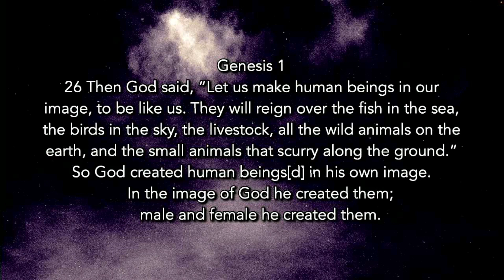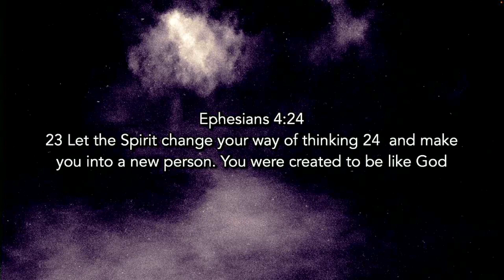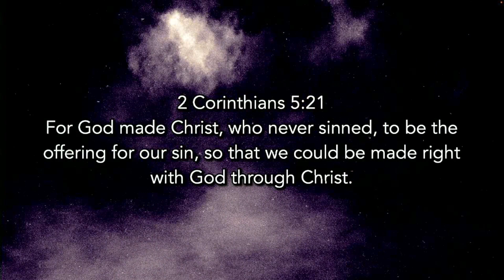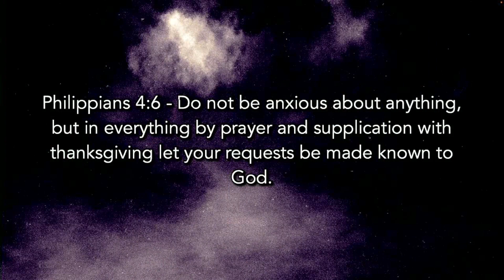The Tragedy of Esau